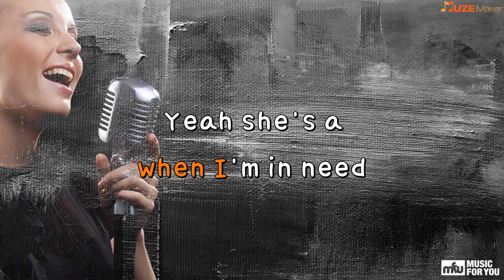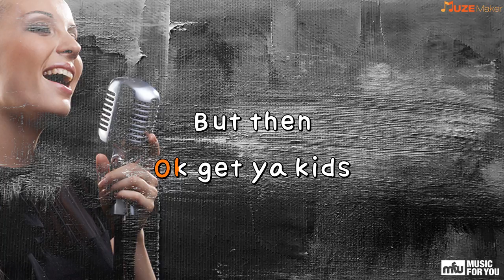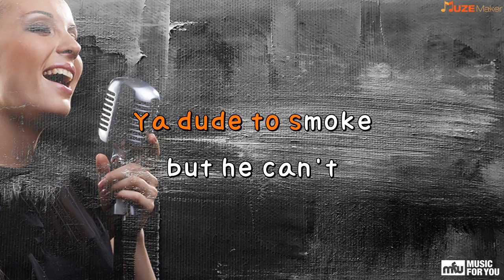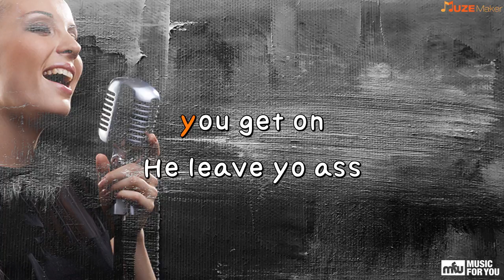Gold Digger - Kanye West (Instrumental & Lyrics)